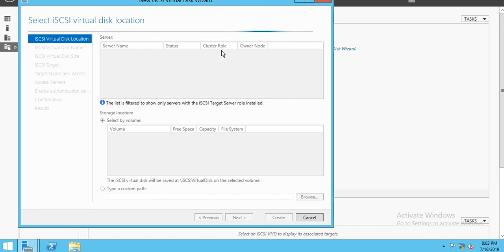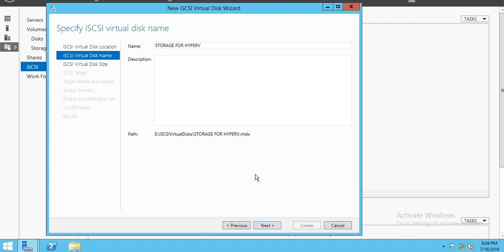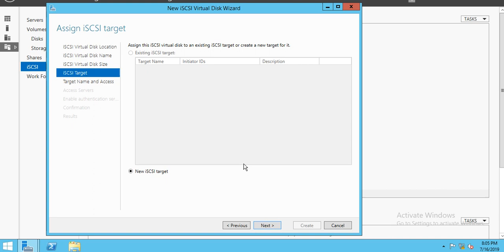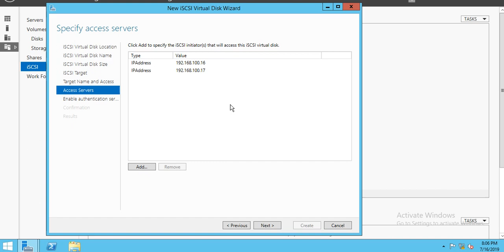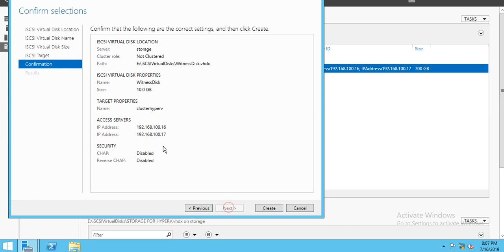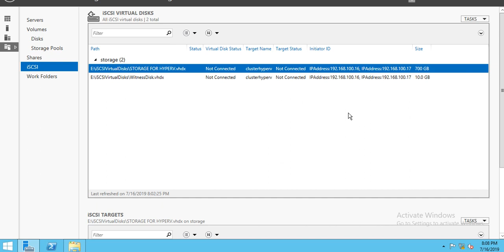Membuat iSCSI Target Harddisk di Windows Server 2012R2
Di dalam video ini saya akan menjelaskan tentang bagaimana cara membuat iSCSI Target Disk di Windows Server 2012R2. iSCSI Target Disk digunakan untuk membuat Storage seperti SAN yang digunakan untuk Cluster Server, seperti Hyper-V Cluster, File Server Cluster, SQL Server Cluster dan sebagainya.